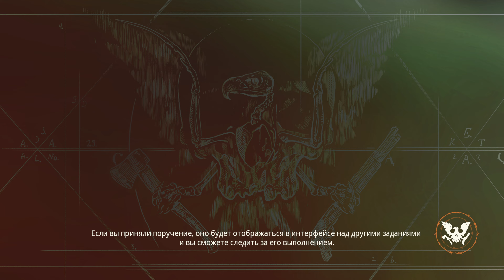State of Decay 2. Испытание "Радиомолчание". Серия 8. Самоуверенный дилетант.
Здравствуйте дорогие друзья. В этой серии начнем с помощи наших друзей союзников и поедем колупать сердечки. К сожалению моя излишняя самоуверенность приведет к фатальной ошибке. Эта игра дает о себе знать.

Условия испытания: без рации, без минирования, без стартовых бонусов, начинаем первыми попавшимися бомжами и не используем машину как оружие возмездия против мозгоедов (в принципе с машиной у меня и с без этого условия все было плохо)
Проходить будем долго и нудно, так что, кто ищет быстрого экшен контента на 9 минут просьба писать таймкоды куда тыкнуть, чтобы быть в курсе всех фейлов)

Огромная благодарность за лайки и подписочку (особенно после просмотра видео), очень рад)